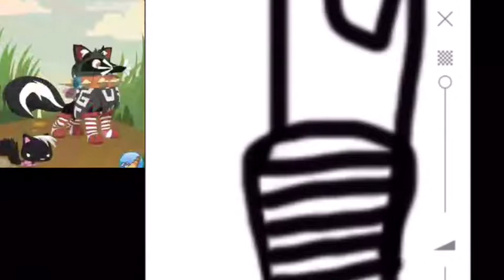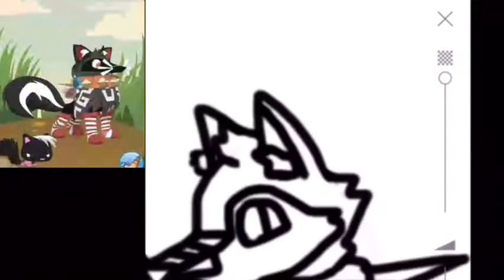Speedpaint OwO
The song is-Mr.glassman, high pitched, I hope u guys enjoy this video, I was bored! Cya in next one!!!